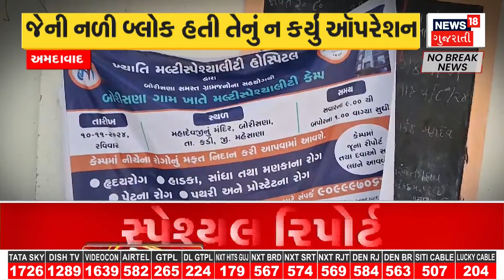Ahmedabad News : જો તમને પણ જાહેરમાં થૂંકવાની આદત છે તો હવે સુધરી જજો | Spitting | News18 Gujarati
If you also have the habit of spitting in public, then improve now. Ahmedabad residents, do not spit in public even by mistake. If you spit in public, you will now be fined. Ahmedabad Municipal Corporation is red-eyed against spitting in public.

જો તમને પણ જાહેરમાં થૂંકવાની આદત છે તો હવે સુધરી જજો. અમદાવાદવાસીઓ, જાહેરમાં ભૂલથી પણ થૂંકતા નહીં. જાહેરમાં થૂંક્યું તો થશે હવે દંડ. જાહેરમાં થૂંકવા સામે અમદાવાદ મનપાની લાલ આંખ. n18oc_ahmedabad